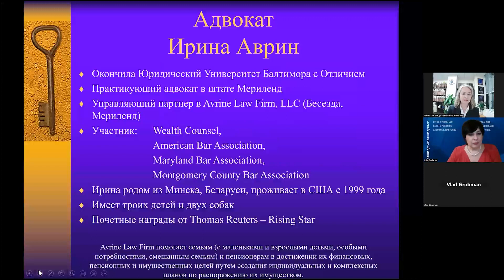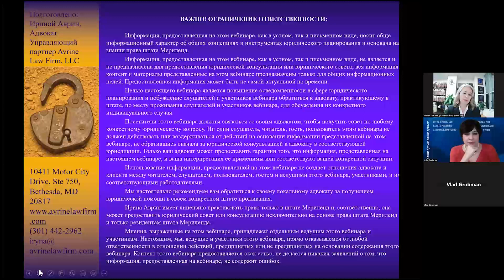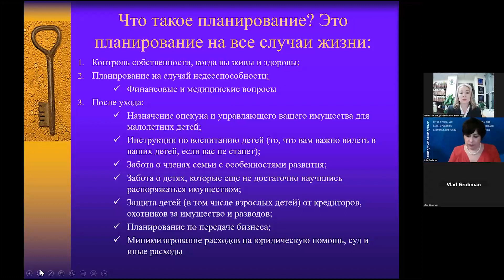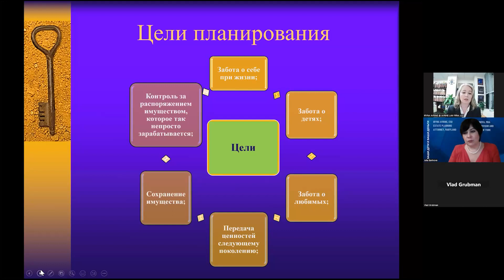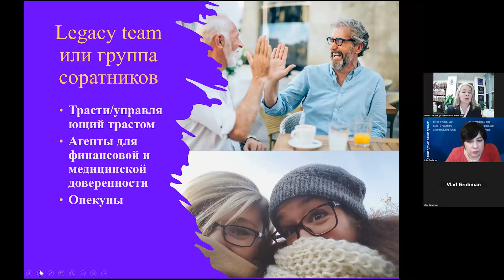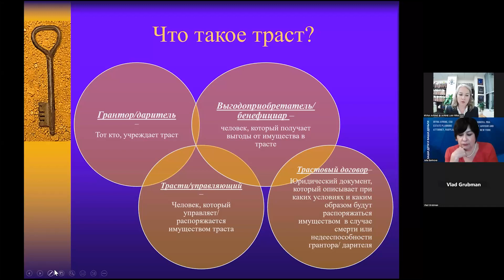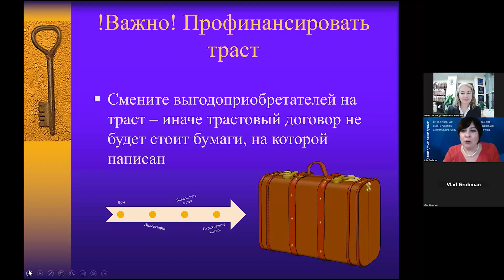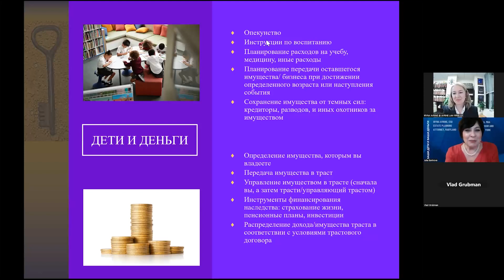Your Children and Your Money: Interview with Estate Planning Attorney Iryna Avrine from Maryland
Очень живая, доступная для понимания базовая информация для каждой русскоязычной семьи США, особенно семей с несовершеннолетними детьми, по планированию юридических вопросов, связанных с опекой над детьми (СУПЕР ВАЖНО), передачей активов в случае недееспособности или смерти с трастами и завещаниями , доверенность, медицинское указание на конец жизни. Как сделать так, чтобы МЫ РЕШАЛИ, а не КТО-ТО РЕШАЕТ ЗА НАС. Полезная информация. Послушай! Планируй! Деиствуй!